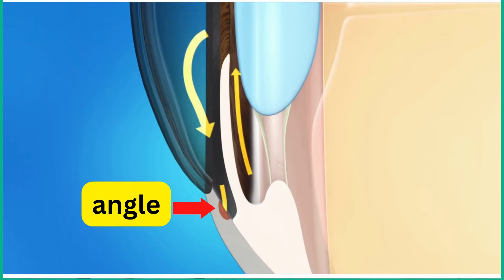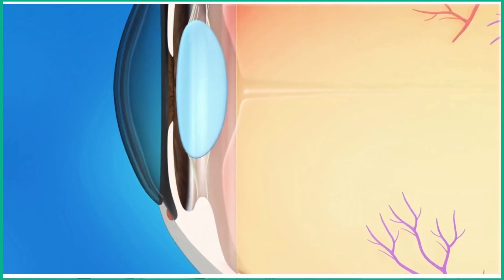mechanism of glaucoma explained with aqueous humor dynamics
dr mouli krishna thalluru
sure vision eye hospitals-tenali